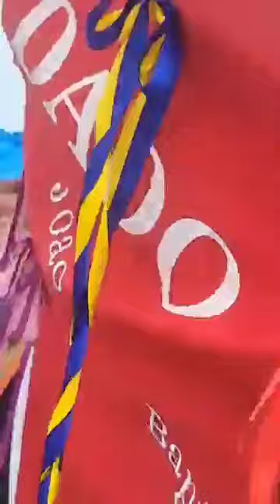Tambor Festa Banderona !!! Campanas (Isla de Fogo)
la fiesta de la Banderona que se celebra en el barrio de campanas en la isla de fogo es la mayor fiesta del país, ya que dura 30 días.

si si, 30 días dónde la comida es gratis y la hospitalidad de los habitantes de la zona es espectacular.